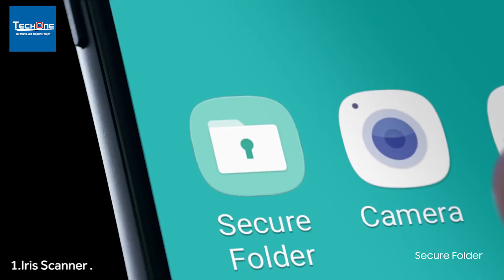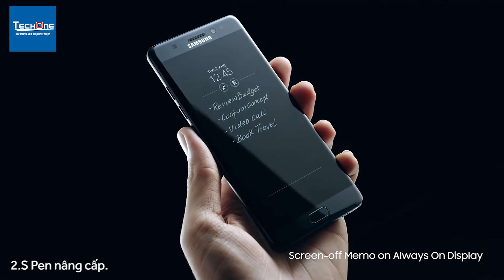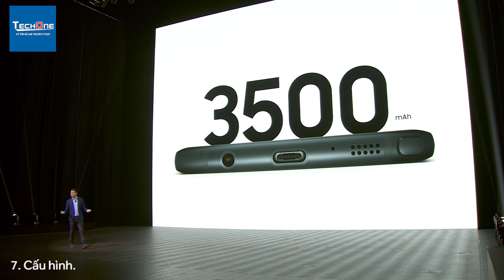Top 7 nâng cấp đáng giá của Samsung Galaxy Note 7